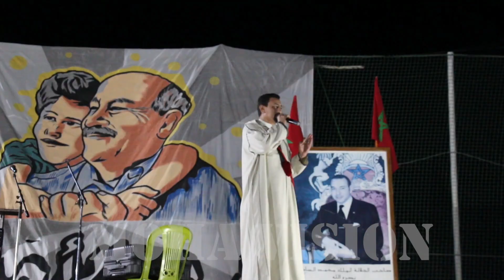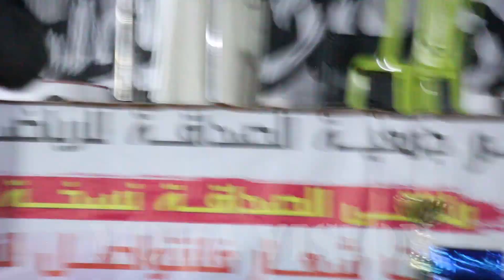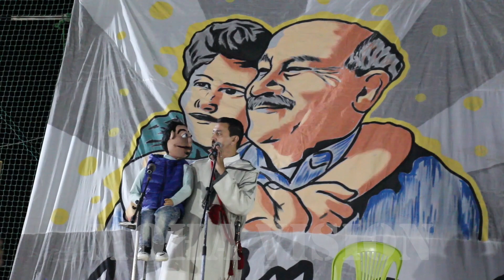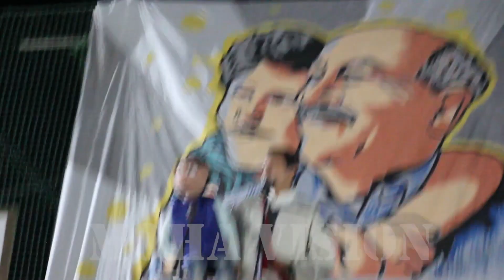جديد الفنان و الفكاهي مصطفى الصغير في تيزكزاوين ايت عبد الله (08/07/23)